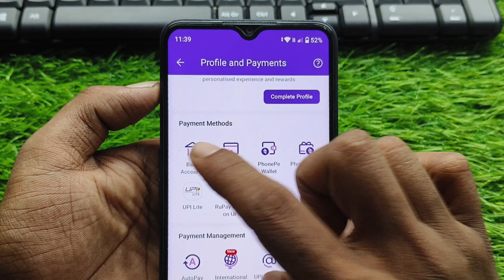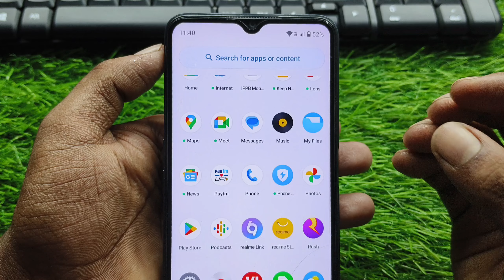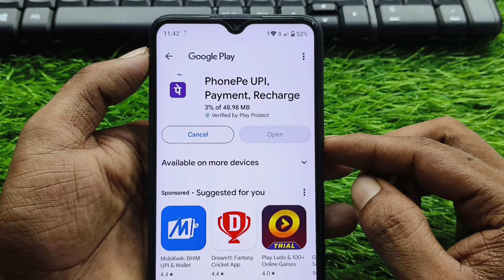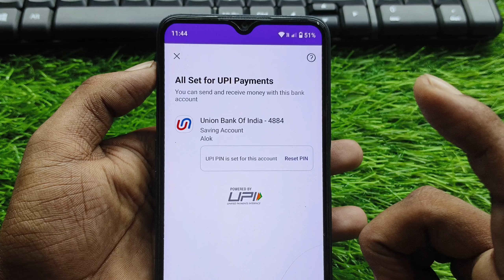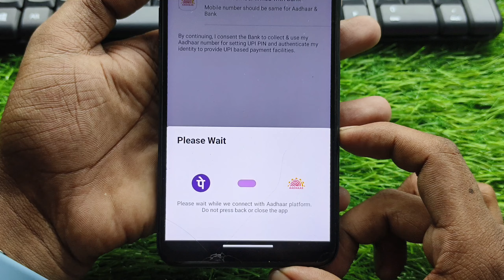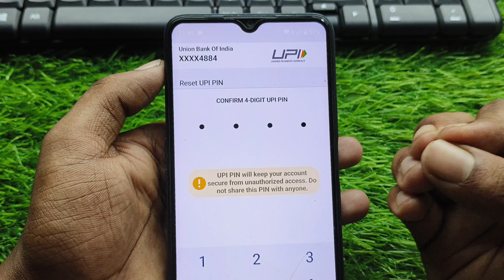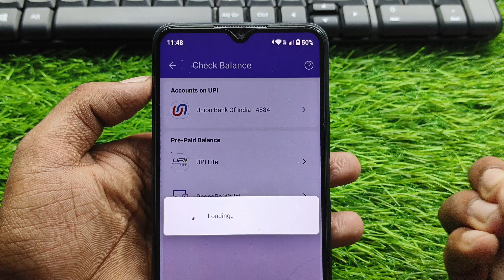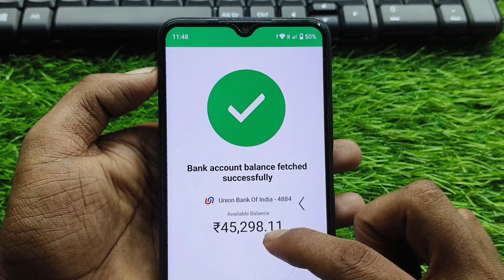Bina ATM Card Ke Phone pe Account Kaise banaen !! Phone Pe account kaise chalate hai Bina ATM Ke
Your Question:-👇👇👇

bina bank account ke phonepe kaise chalaye 2024
bina bank account ke phonepe kaise chalaye
bina atm ke phone pe account kaise banaye
bina atm card ke phonepe account kaise banayen